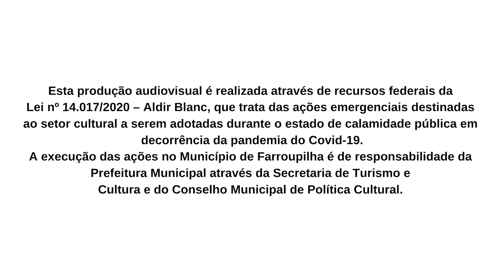OTTO ZITTER - Cantor e Compositor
OTTO ZITTER - Autor e Compositor
CULTURA FARROUPILHENSE EM FOCO

Captações e Edições:
👉Captação e Edição de Áudio - Estúdio Reccanto
👉Captação e edição de Vídeo - Estúdio Reccanto

Contato / Whats: Estúdio Reccanto Produções

Esta produção audiovisual é realizada através de recursos federais da Lei nº 14.017/2020 – Aldir Blanc, que trata das ações emergenciais destinadas ao setor cultural a serem adotadas durante o estado de calamidade pública em decorrência da pandemia do Covid-19.
A execução das ações no Município de Farroupilha é de responsabilidade da Prefeitura Municipal através da Secretaria de Turismo e Cultura e do Conselho Municipal de Política Cultural.